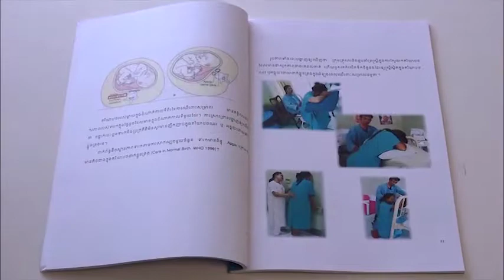【Health】Pour un accouchement sécurisé et heureux (French Digest)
For Safe and Happy Childbirth:JICA's Approach to Humanized Maternity Care (French Digest)

This material explains JICA's Humanized Maternity Care approach in the field of maternal and child health, through the projects in Brazil and Cambodia. The material was created to publicize and disseminate the Humanized Maternity Care Approach which was started in Brazil in 1996. Until now, JICA has brought such Humanized Maternity Care projects, which focus on improving midwifery care, to 8 countries. Suggested uses for this material include university lectures, symposiums, seminars and training sessions in Japan and abroad. Besides, this program is good for the general public to think about happy childbirth.

Item No.：18EIPC001